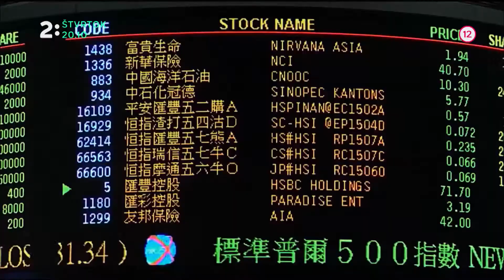Morská slepota - skutočná cena námornej dopravy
Dokumentárny film zo zákulisia tajomného a takmer neregulovaného biznisu, ktorý je kľúčom ku globálnej ekonomike.
Vysielame vo štvrtok 27. septembra od 20:10 na Dvojke.

90% percent všetkého, čo si kúpime, prichádza zo zámoria. Dokument odhaľuje fungovanie mocného, tajného a často neregulovaného biznisu, ktorý je kľúčom ku globálnej ekonomike, životnému prostrediu i budúcnosti našej civilizácie.